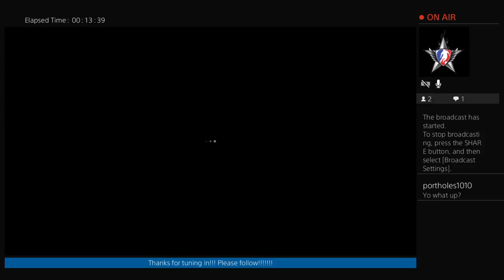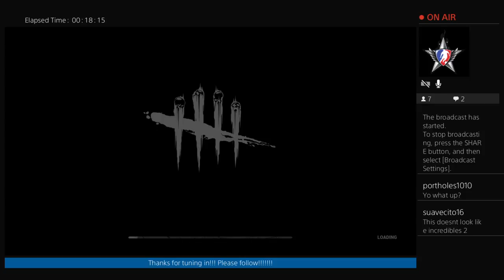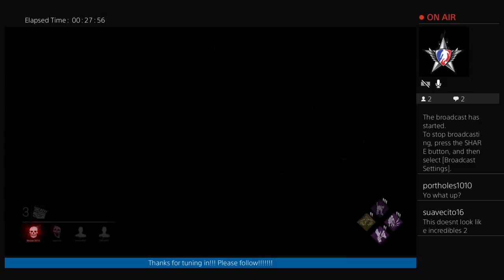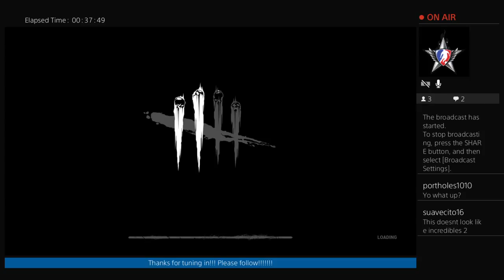dead by daylight